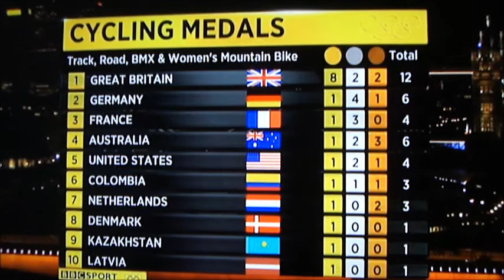London 2012 - Team GB Cycling highlights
London 2012 Olympics
The 'Team GB' Cycling highlights as screened by the BBC.